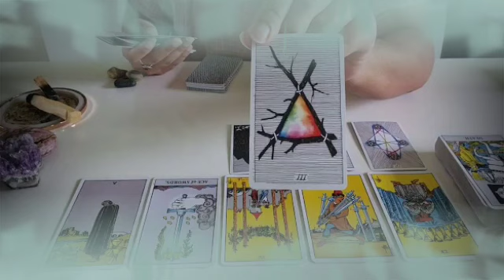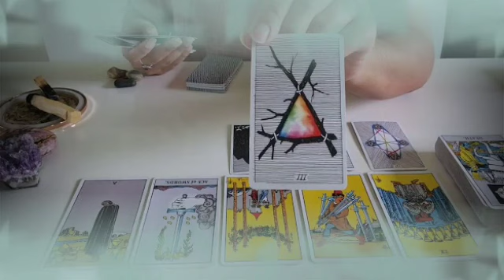برج الأسد من 16 إلى 26 فبراير 2022 // قراءة دقيقة و صادقة👌أسمع فالك🤭شوف عداله السماء تنقذك من أزمة🤲